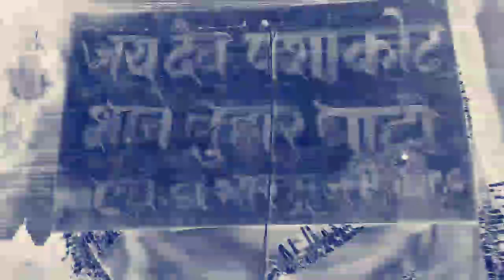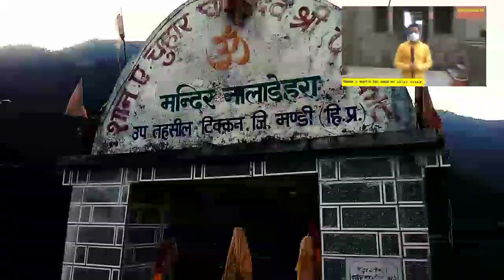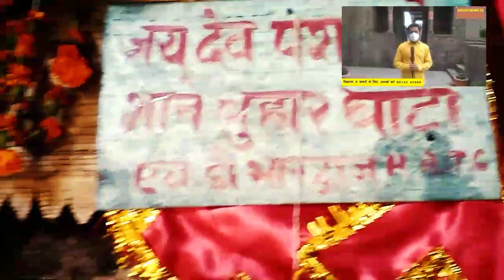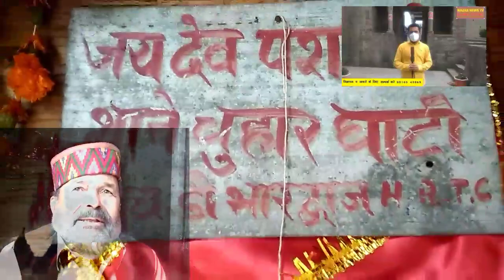शान ए चुहार घाटी, पहाड़ी बजीर देव पाषाकोट, रहस्यमई दुनिया, देखिए पूरी वीडियो आधी हकीकत आधा फसाना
लड़की ने दिया सांप को जन्म, मां ने उसे मारना चाहा तो हुआ यह अंजाम

एक इंसान सांप को जन्म दे और फिर जब उसे कोई मारना चाहे तो सांप वहां नजर ना आए, क्या यह संभव लगता है? शायद आप कहेंगे नहीं लेकिन यही बात जब आप हिमालय के मंडी जिले में स्थित देव पशाकोट के आस-पास के लोगों से पूछेंगे तो उनका जवाब सुनकर आप चकित रह जाएंगे, क्योंकि उनका जवाब होगा जी हां ऐसा ही हुआ है। कमाल की बात तो यह है कि यहां आपको कुछ ऐसी भी बातें सुनने को मिलेंगी जिन्हें जानकर आप शायद यकीन ना करें लेकिन जो कुछ भी उनका मानना है वह शुरू से आखिरी तक जानेंगे तो आप भी इस बात को मानने के लिए मजबूर हो जाएंगे और चमत्कार के आगे सिर झुका देंगे…तो आइए जानें यह चमत्कार कैसा हुआ, कैसे एक कन्या ने दिया सांप को जन्म और वह किस तरह देवता बनकर पूजा जाने लगा।
देव पशाकोट चौहार घाटी के मुख्‍य देवता हैं। मान्‍यता है कि यह न केवल लोगों की मन मांगी मुरादें पूरी करते हैं। बल्कि रोजमर्रा की जिंदगी में आने वाली प्रॉब्‍लम्स को भी दूर करते हैं। जी हां लोग यहां आपसी झगड़े भी पशाकोट देव की शरण में ही निपटाते हैं।
देव पशाकोट मंदिर के निर्माण में सामान्‍य मंदिरों के निर्माण समय से भी अधिक समय लगा था। पौराणिक कथाओं के अनुसार इस मंदिर का निर्माण करने के लिए पशाकोट देव का का आदेश था कि खाली पेट ही निर्माण कार्य हो। भोजन करने के बाद मंदिर का निर्माण करने की सख्‍त मनाही थी। यही वजह थी कारीगरों को सामान्‍य से अधिक समय लगा। मंदिर का निर्माण काष्‍ठ कुणी शैली में किया गया है। जो कि इसे और भी अलौकिक बना देता है।
उस आवाज के पीछे कौन था
देव पशाकोट मंदिर लोहारड़ी से तकरीबन 15 किलोमीटर की दूरी पर मराड़ नाम के स्‍थान पर स्‍थापित है। पौराणिक कथा के अनुसार बहुत सालों पहले एक चरवाहे की बेटी पशुओं को चराने के लिए मराड़ जाती थी। वहां एक सरोवर था। वह जब थक जाती तो वहीं बैठ जाती। प्‍यास लगती तो उसी सरोवर का जल पी लेती। लेकिन हर रोज उसे एक आवाज ‘गिर जाऊं’ ‘गिर जाऊं’ सुनाई देती। उसे कुछ समझ ही नहीं आता। वह पानी पीते और उस आवाज को अपना वहम मानकर घर वापस चली जाती।
पहाड़ों से आती थी ऐसी आवाजें
सरोवर का जल पीने से चरवाहे की बेटी दिन-ब-दिन कमजोर होती जा रही थी। एक दिन उसकी मां ने पूछा कि आखिर क्‍या हुआ है जो वह इतनी कमजोर होती जा रही है। तब उसने सरोवर के जल की घटना सुनाई। इसपर उसकी मां ने कहा कि जब इस बार उसे ‘गिर जाऊं’ ‘गिर जाऊं’ की आवाज सुनाई दे तब वह कह दे कि गिर जाओ। दूसरे दिन जब लड़की पशुओं को लेकर सरोवर किनारे गई और पानी पीने लगी तो फिर से वही आवाज सुनाई दी। तब उसने मां के कहे अनुसार कहा गिर जाओ।
लड़की हुई गायब, हुआ ऐसे विवाह
कथा मिलती है कि जब उस लड़की ने कहा कि गिर जाओ तो नदी किनारे स्थि‍त पहाड़ तुरंत ही गिर गया। इसके बाद जमकर बारिश हुई और वह लड़की वहां से गायब हो गई और पानी में बहती हुई टिकन आ पहुंची। वर्तमान में इसी स्‍थान पर पशाकोट देवता का मंदिर है। कहते हैं कि पशाकोट देव ने उस लड़की से विवाह कर लिया। काफी वक्‍त बीत गया तो वह अपने मायके मराड़ गई। जहां पर उसे सांपों को जन्‍म दिया। यह देखकर तो उसकी मां अचंभित रह गई और सांपों को मारने का प्रयास किया। लेकिन तभी लड़की और सांप सभी गायब होकर टिकन पहुंच गए।
हर तीन साल बाद नजर आता है वह सांप
कथा मिलती है कि यही सांप महानाग,अजियापाल और ब्रह्मा देव के नाम से प्रस‍िद्ध हुए। मान्‍यता है कि जिस तरह चरवाहे की बेटी गर्भावस्‍था के दौरान अपनी खुशी बांटने मायके गई थी। ठीक उसी तरह पशाकोट देव आज भी हर तीन साल पर सांप के रूप में मराड़ जाते हैं। कहा जाता है कि वह उसी नदी से होते हुए जाते हैं जहां पर उस चरवाहे की बेटी पानी पीती थी। मान्‍यता है जब भी वह मराड़ जाते हैं तो नदी के आस-पास लोगों को ढोल-नगाड़ों की आवाजें सुनाई देती हैं। हालांकि यह आवाजें कहां से आती हैं? इसका आज तक पता नहीं चल सका है।